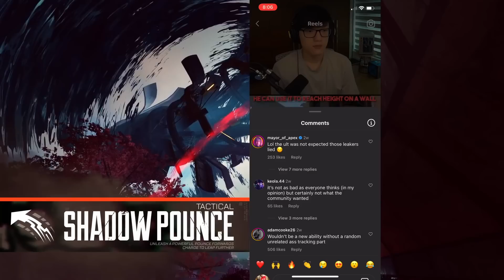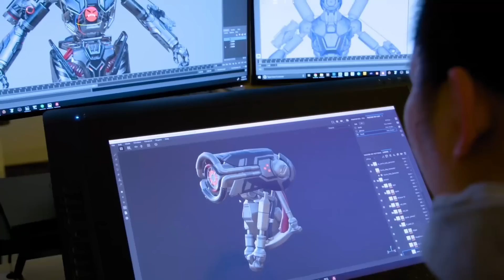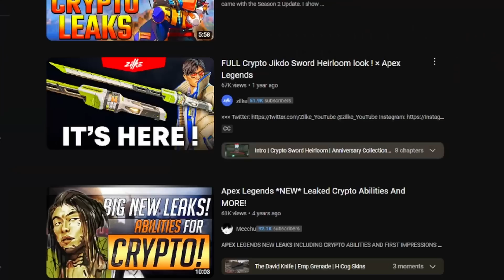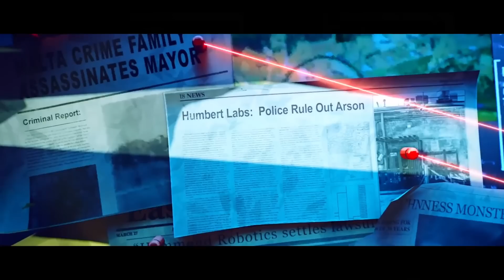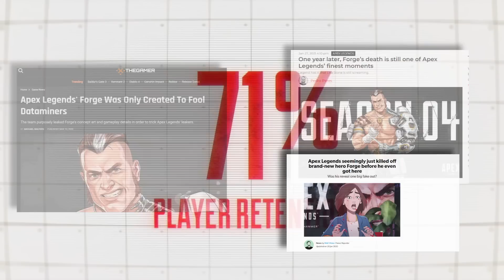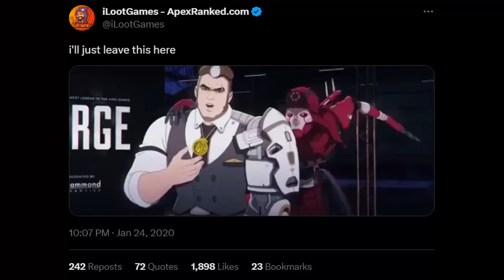How Leakers Ruined The Greatest Moment In Apex History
Have leakers in Apex gone too far? Going over the Apex Legend Forge and Revenant saga and how leaks have ruined Apex Suprise moments: Revenant Reborn